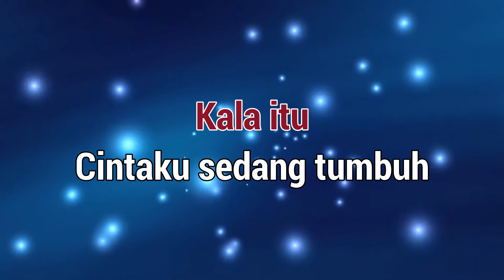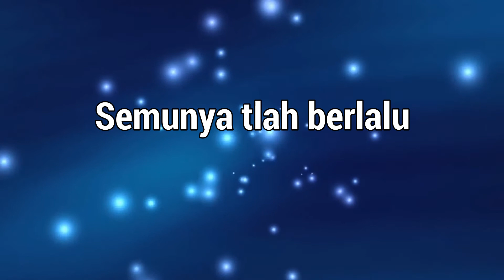Karaoke : Terlambat Sudah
Karaoke
Judul : Terlambat Sudah
Cipt : Panbers